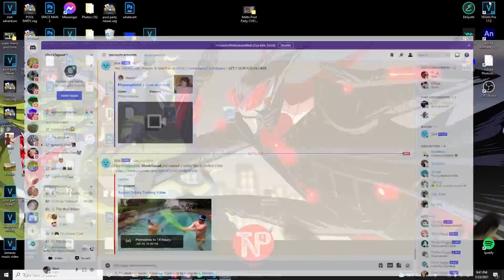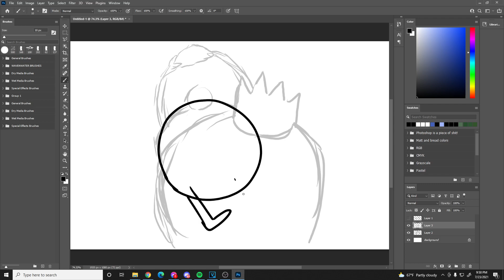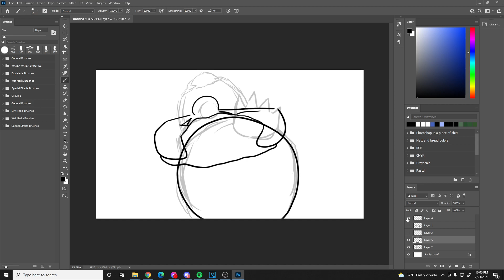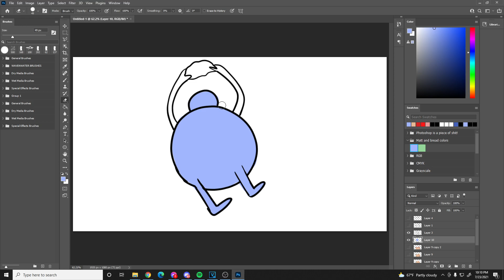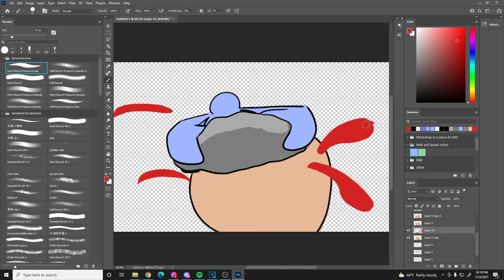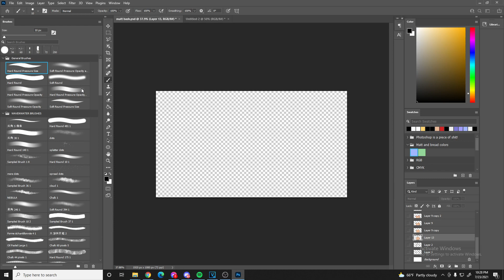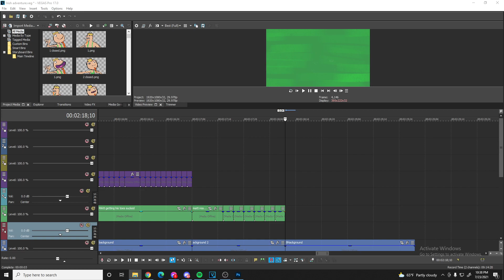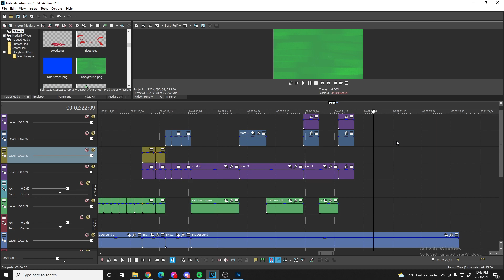Animation live stream